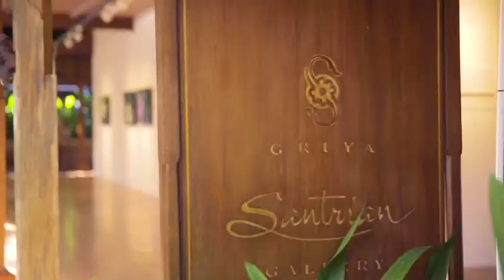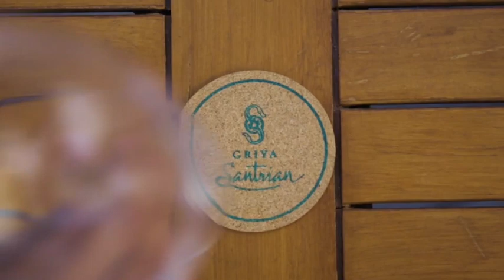Don't You Miss Griya Santrian ?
Griya Santrian a Beach Resort and Spa is now open with following the health and safety protocol. Enjoying healthy and delicious menu at the beautiful beachside restaurant with Balinese and modern atmosphere.

A famous jazz musician remenices great moment at Griya Santrian a Beach Resort and Spa while spending one beautiful day with his family.

Edited by :
- Reza Nugraha & Hon Lesmana

Model by :
- Indra Lesmana
- Hon Lesmana
- Devo Lesmana
- Ravi Lesmana
- Marley Lesmana
- Griya Santrian staff